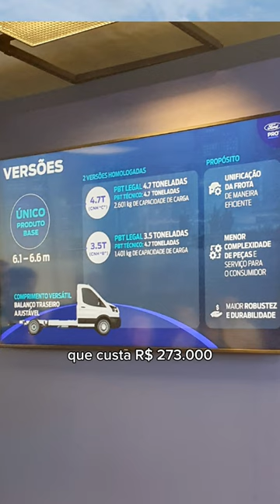Nova Transit Chassi